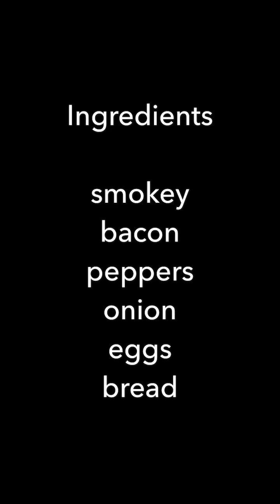Ridge monkey breaded omelette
Ridge Monkey cooked smokey bacon and pepper breaded omelette, tasty breakfast dinner or light tea